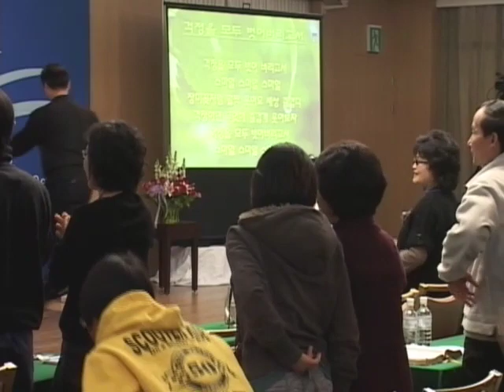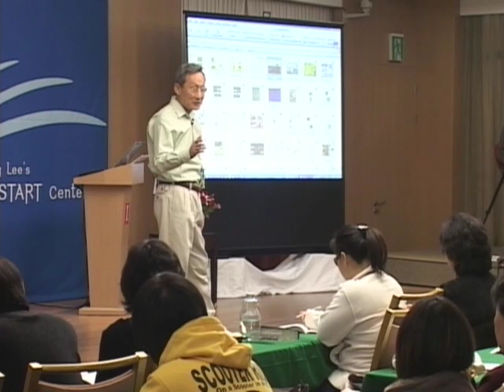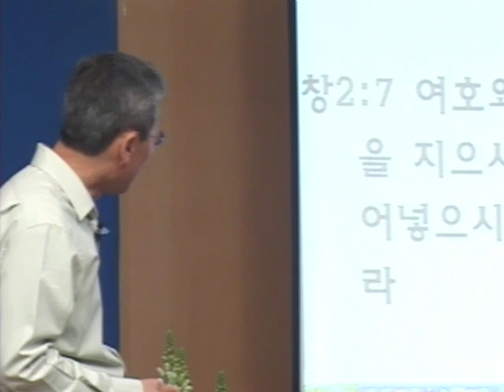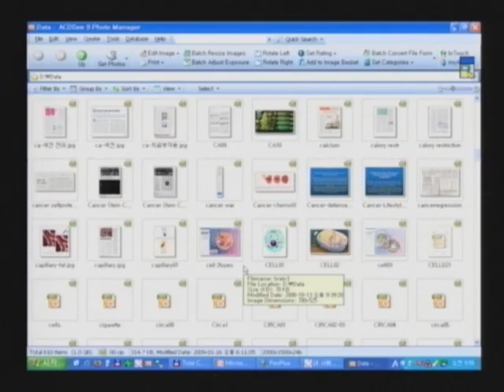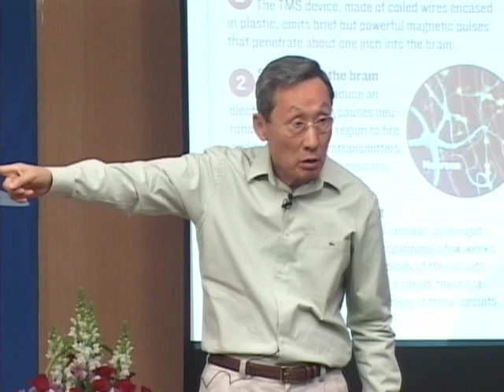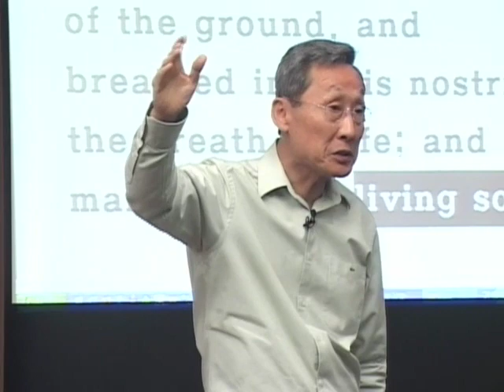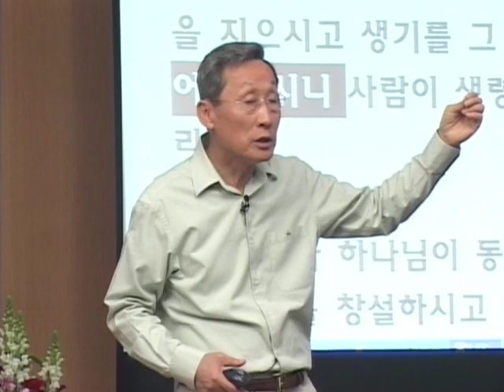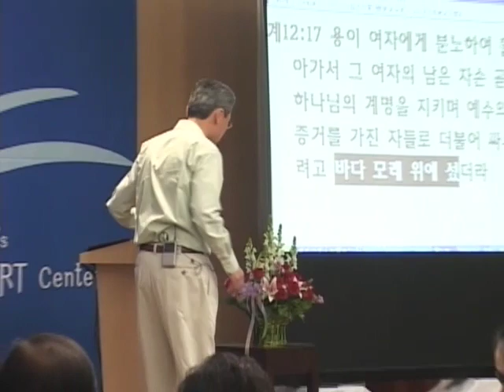성경과 과학 11기 08 그리스도의 생명과 대자대비